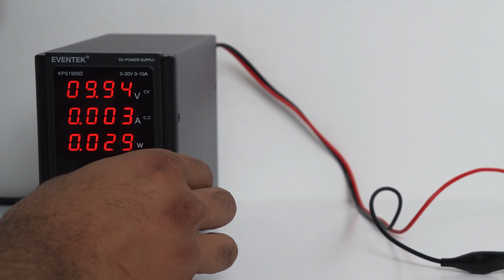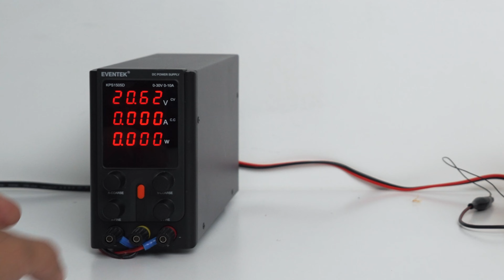What Happens When High Voltage is Applied?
I Applied HIGH VOLTAGE to Kids' Toys!

In this video, I connected some interesting electric children's toys to the WANPTEK DC power supply using wires. I continuously applied increasing voltage to the toys, starting from 5V and going up to 30V. The resulting effects were both exaggerated and humorous.

In the future, I will create even more fun things and I hope you will enjoy them too :)